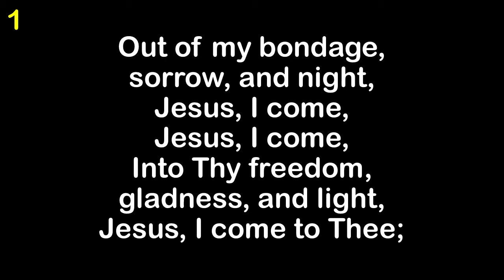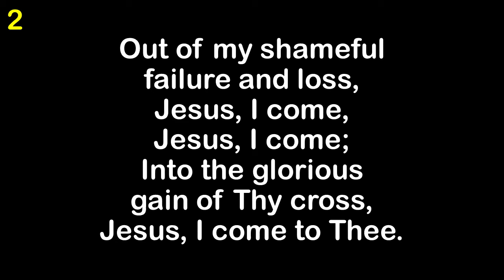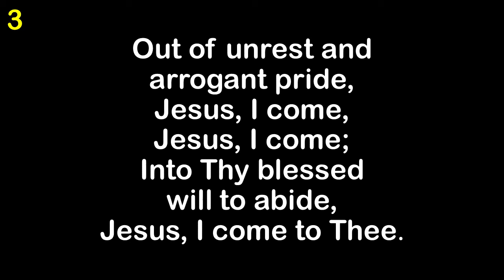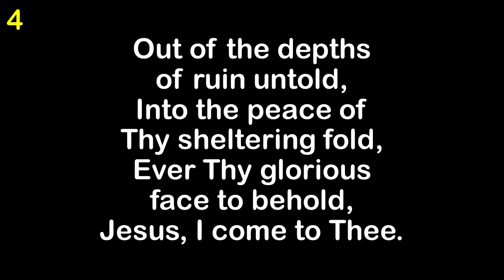Jesus I Come To Thee